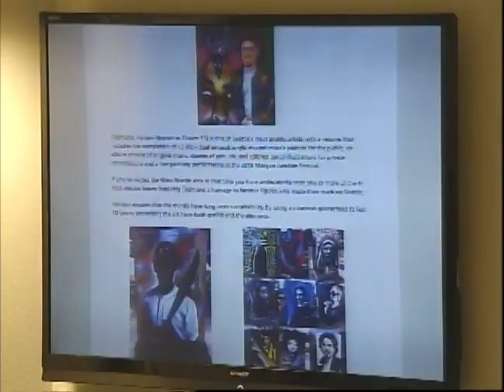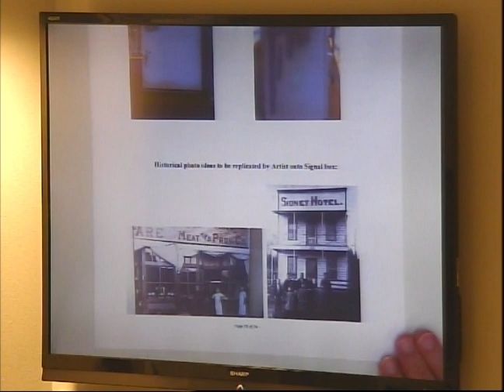February 11, 2020, City Council Meeting